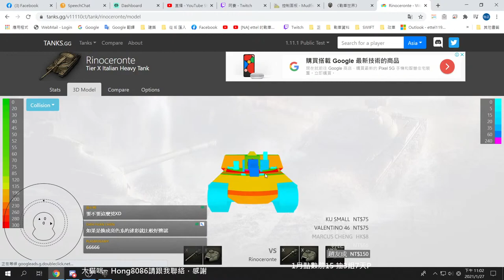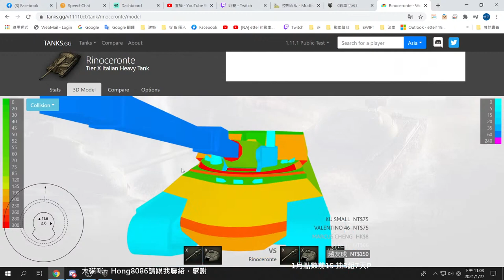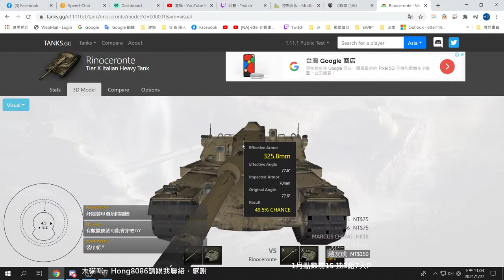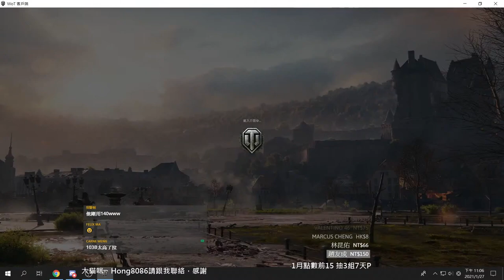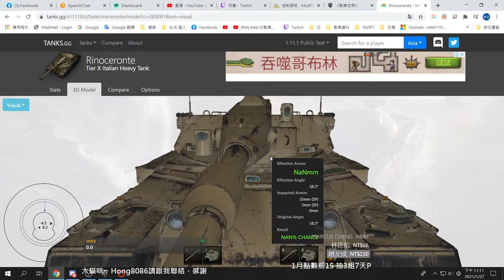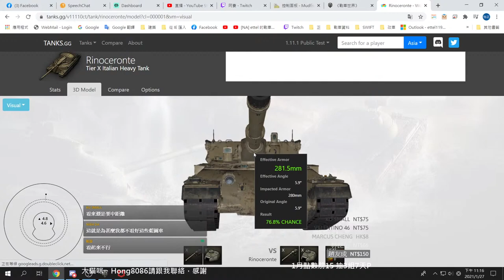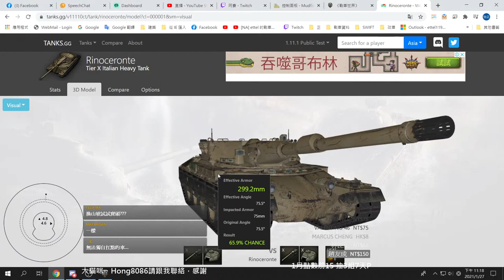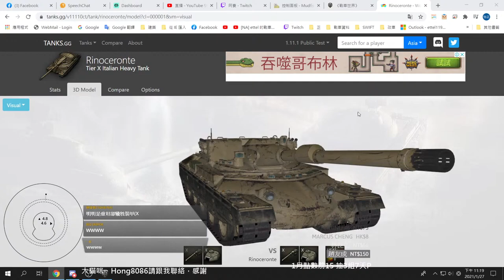[ASIA] WorldOfTanks Rinoceronte 戰車王牌 (實況) 探索犀牛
歐付寶ID : 2025279 (斗內網址)

Twitch 這是備用頻道，主要還是youtube為主

也有討論RP的服務(例如:走位、該注意事項或相關問題)，如果有需要可以加入Discord，裡面有專屬RP討論區。

每晚約9點開台

你們的訂閱是我開台的動力 :)

電腦規格:
處理器:AMD RyZen 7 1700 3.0GHz Turbo3.7GHz
主機板:技嘉 AB350-GAMING 3
顯示卡:技嘉GTX 1070 G1 Gaming 8G
記憶體:美光 16G(8G*2) DDR4-2400MHz 雙通道
SSD:美光 MX300 275G M.2 2280 SATA SSD+Intel 530-120G
電源供應器:Cooler Master - Silent Pro Gold 550W
電腦機殼:ZALMAN - Z3 PLUS
作業系統:Windows 10 Pro
鍵盤:微星 GK-701 RGB 機械式-銀軸
滑鼠:微星 DS300 玩家級電競滑鼠
耳麥:微星 MSI DS502 職業級震動電競耳機、HyperX Cloud Mix
MIC : HyperX QuadCast